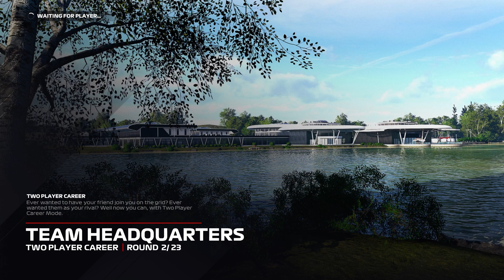POMARAŃCZOWY POMYKACZ VS CZERWONY SZYBKI | F1 2021 Compilation #4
Użyj kodu 'plush' na i odbierz dodatkowe 5% przy zasileniu swojego portfela